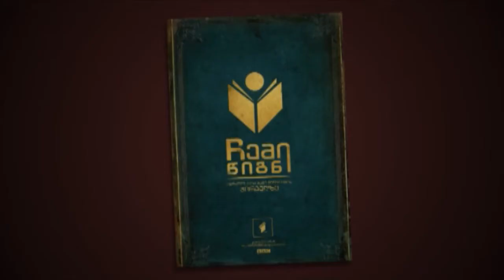ჩემი წიგნი | მშვიდი ცურვა | ქეთათო პოპიაშვილი